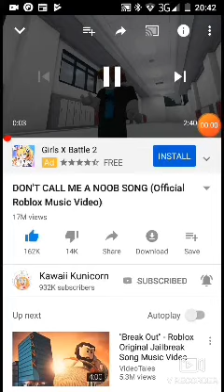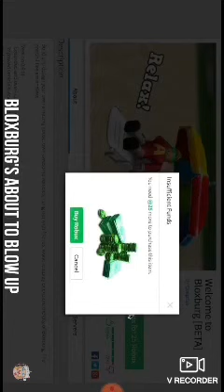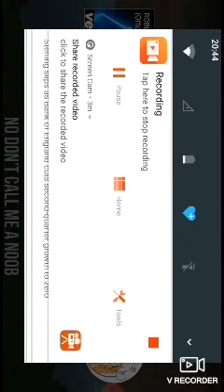Bacon said don't call me a noob (no music sorry)